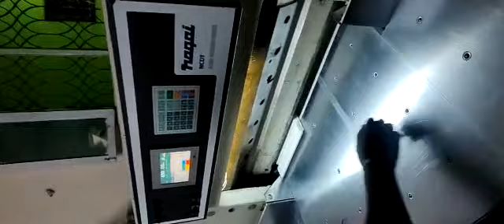30 INCH NAGAI PROGRAM PAPER CUTTING MACHINE FOR SALE